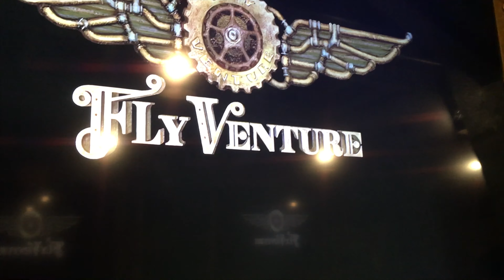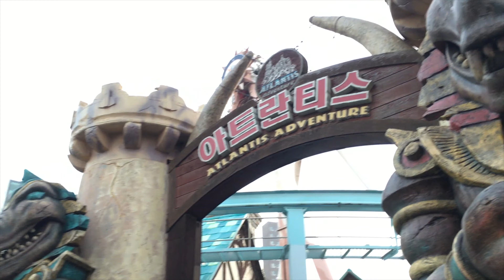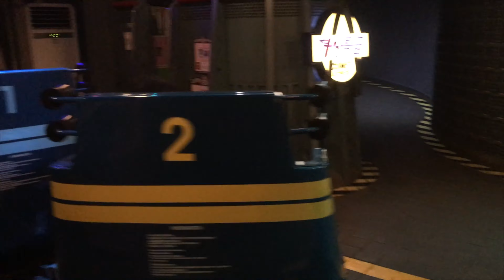Gigantic Indoor Theme Park Lotte World Adventure l Winter Tour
Atlantis Adventure, Comet Express and French Revolution 2 all feature in a short visit to Lotte World Adventure in January 2019. After 14 parks over three countries in 4 weeks, the fatigue induced grumpiness is cured through a visit to this rare, impressively fun and quirky park.